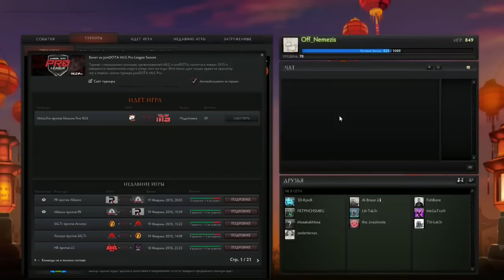2015 02 19 Virtus Pro vs M5 Game 1